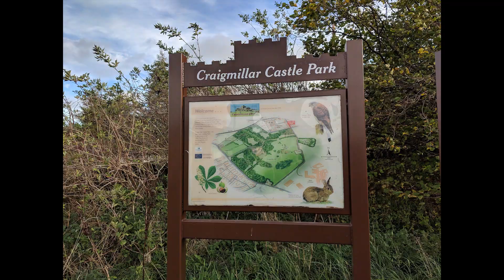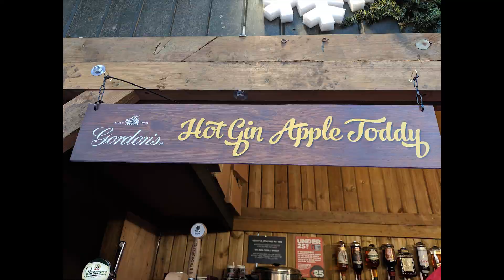Farewell Scotland!!!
Ep- 48 Saying goodbye is never easy. Especially when you love a place as much as I love Scotland. I shed multiple tears editing this video. Here are my last days in magical Edinburgh. Christmas time in Edinburgh is like discovering a whole new city. Until next time Scotland...

Romantic Moods by Gavin Luke
Smooth As Silk 3 by Anders Bothen
Silver White by Slowfly feat. Revel Day (My new favorite Christmas song)

Filmed with Google Pixel 2 and Zhiyun Smooth 4